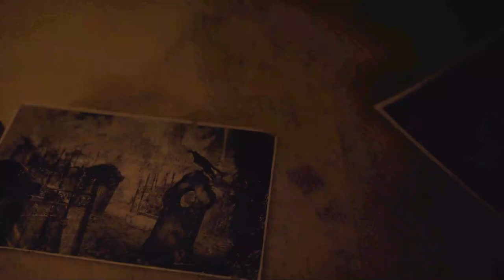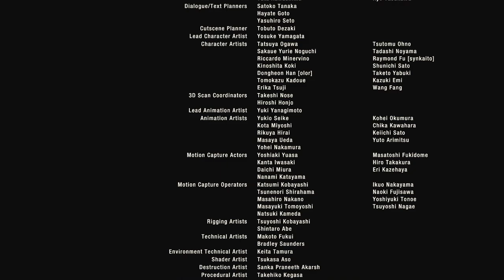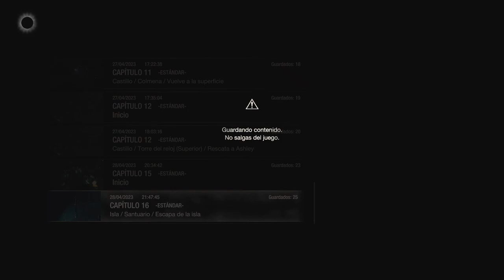RESIDENT EVIL 4 REMAKE - Cap. #5 PARTE 1 - JUEGO COMPLETO (Comentado) - LEON VS KRAUSER FORMA FINAL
Saludos cracks. Les agradecería mucho que apoyen con un Like 🐺❄👌🏻

¡+3 horas! De todos los Diálogos e Historias más importantes de Mimir en GOD OF WAR 2018!
Por si aun no has jugado GOW 2018!
Historias en el BOTE 🚣‍♂️
Historias en el Arbol del Mundo 🌲
Historias de las Valkirias ⚔️✨️
Historias de los Dragones 🐉
Historias de Cada Reino ❄️👑
Historias de los SANTUARIOS JOTNAR ❄️✨️

♦️🔫🌟 Más videos que te pueden interesar Boy:
⚡️❄️👍🏻 CUÁL es la MEJOR ARMADURA para vencer a SIGRUN en Give Me God of War ? - GOD OF WAR PC

👑💎 Sígueme wap@ y tu Crush te amará!

Si te gustan los juegos como God of War, Detroit Become Human y Resident Evil Village, entra a estos Zukulemtos Links xd:

Tags adicionales (ignorar):

¿Cómo vencer a Sigrun?
¿Cómo vencer a Sigrun la reina de las valkirias?
¿Cuál es la mejor armadura?
¿Cuál es la mejor armadura para vencer a Sigrun la reina de las valkirias?
¿Cómo ganarle a Sigrun en Give me god of war ?
GOD OF WAR 2018 Español Latino
historia completa de GOD OF WAR
¿Cómo mejorar las espadas?
¿Cómo mejorar el hacha leviatan?
Kratos vs Thor, Kratos vs odin
GOD OF WAR Ragnarok
Kratos y atreus
COMO FARMEAR +20,000 Ecos de Niebla y Anclajes de Neblina RÁPIDAMENTE en Niflheim - GOD OF WAR PC

¿How to beat Sigrun? How to beat Sigrun the queen of the valkyries? What is the best armor? What is the best armor to defeat Sigrun the queen of the valkyries? How to beat Sigrun in Give me god of war? GOD OF WAR 2018 Spanish Latino GOD OF WAR full story How to improve the swords? How to improve the leviathan ax? Kratos vs Thor, Kratos vs Odin GOD OF WAR Ragnarok kratos and atreus HOW TO FARM +20,000 Mist Echoes and Mist Anchors QUICKLY in Niflheim - GOD OF WAR PC WHAT is the BEST ARMOR to beat SIGRUN in Give Me God of War? - GOD OF WAR PC